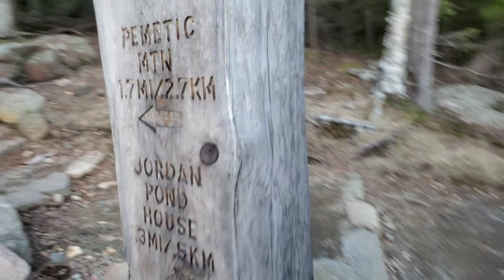Jordan Pond Acadia National Park